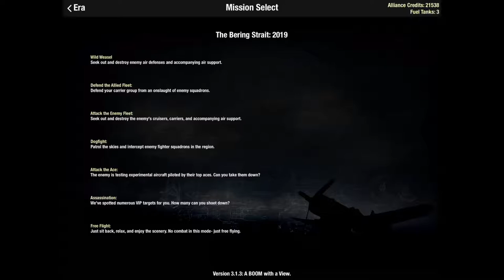Alliance Air War Madness (With background music)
The music is from NCS (entropy and about me). Tomorrow we’ll be checking out the gold early support shop in alliance Air War :)